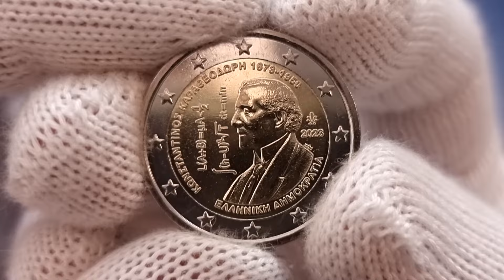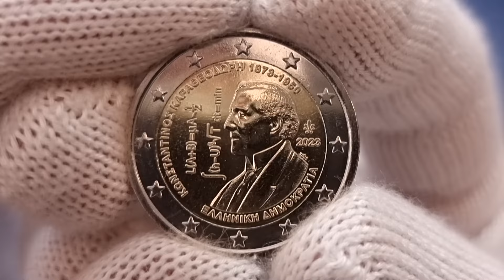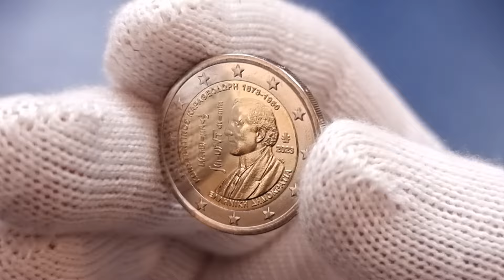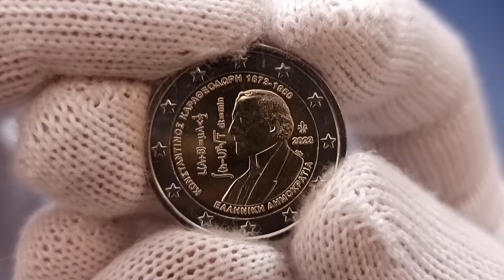GRECIA 2023 - 2 EURO COMMEMORATIVO 150° ANNIVERSARIO DELLA NASCITA DI COSTANTIN CARATHÉODORY!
SIAMO ORMAI QUASI ALLA FINE DELL'ANNO 2023 E SIAMO QUASI ANCHE ALLA FINE DELLE EMISSIONI DEGLI 2 EURO COMMEMORATIVI, OGGI CARISSIMI AMICI GUARDIAMO INSIEME LA SECONDA MONETA CHE ARRIVA DALLA ZECCA DI ATENE DEDICATA AL GRANDE MATEMATICO COSTANTIN CARATHÉODORY !!! ATTENZIONE MONETA CON TIRATURA LIMITATA!!!